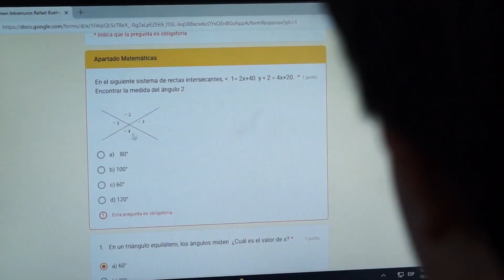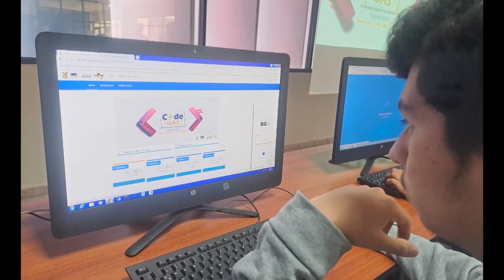Convocan al Segundo Concurso de Programación CODE UAS 2025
En la idea de que los bachilleres de la Universidad Autónoma de Sinaloa (UAS) se interesen en explotar el pensamiento computacional, el cual impulsa el desarrollo de habilidades transferibles que pueden prepararlos para tomar mejores decisiones, se lanzó la convocatoria del 2do. Concurso de Programación CODE UAS, edición 2025, a efectuarse el 20 de febrero, informó Claudia de Anda Quintín.